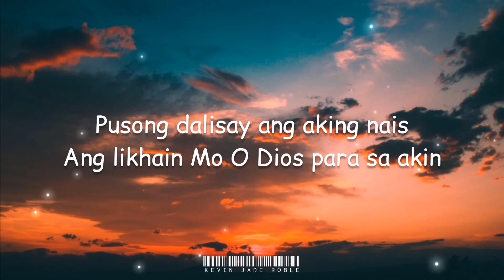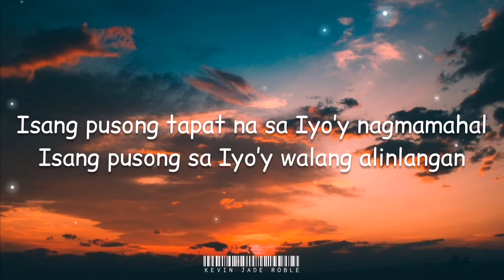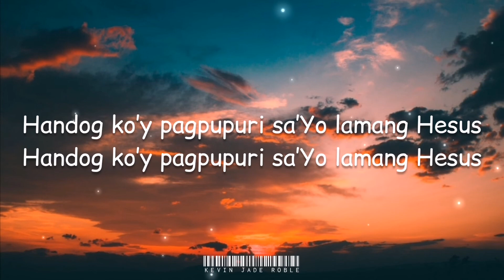Pusong Dalisay - Leon Patillo (Lyrics)